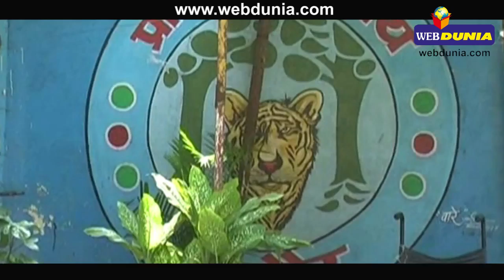शेर के बाड़े में शराबी